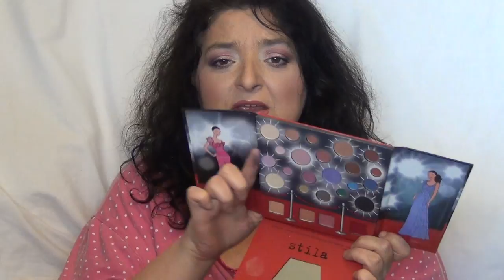Let's Talk Trash! Products I REGRET Purchasing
Hi Y'all! Be sure to read below for some important info.

** I Do NOT Edit! **
~What you see is what you get~
The Good~ The Bad ~ Fabulous :o)

 Stay in your jammies, grab something yummy to snack on and let's talk trash. LOL (btw- I am in my jammies.) LOL

I just want y'all to know that I am not a fan of talking about products I do not care for. This is because you may love that product and I don't want you to feel like I am being ugly about something you love. These  are just my opinions!!!
I also hate that I make horrible faces when I talk about things I don't like. My face tells you everything I am feeling. LOL  You know when I am happy, sad, mad, excited or disgusted! I can not hide anything!! LOL
ANYWAY... This was a requested video by several of my subscribers. Just please know... Everyone is different. Some may think a product works great for them, but it might not work great for another. And that is alright! If it works for you, that makes me so happy!
Enjoy your makeup!!! Have fun and you will see that you can create some beautiful looks!!!
 The best part about makeup is if you don't like the way it looks, it wipes right off!

HAVE A WONDERFUL DAY AND REMEMBER TO SMILE!
I Love Y'all! Christi